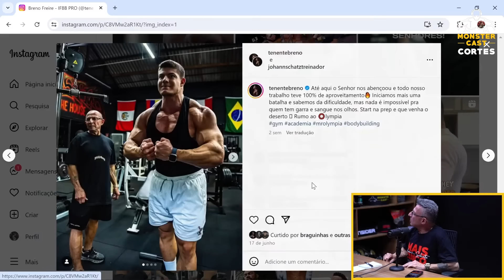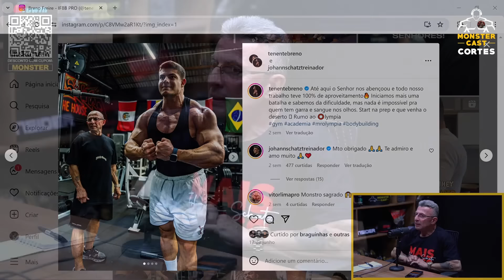TONIO ARREGOU !? EVOLUÇÃO de TENENTE BRENO e JOHANN COM ATLETAS !!! | JOHANN SCHATZ